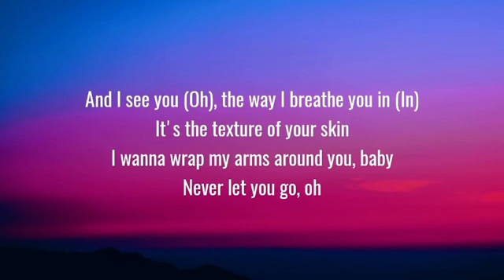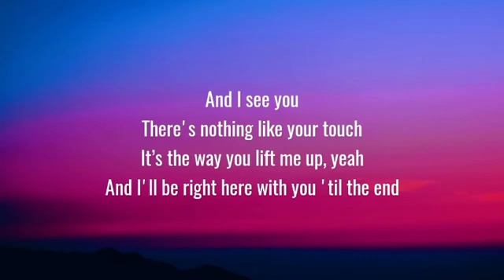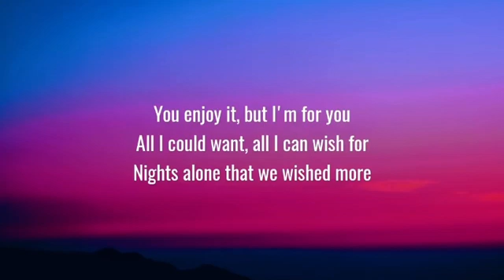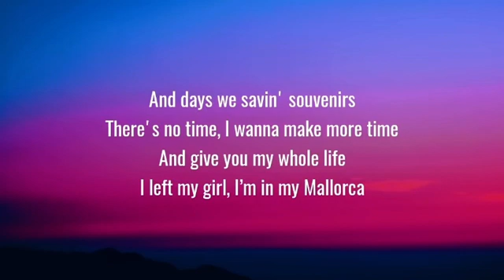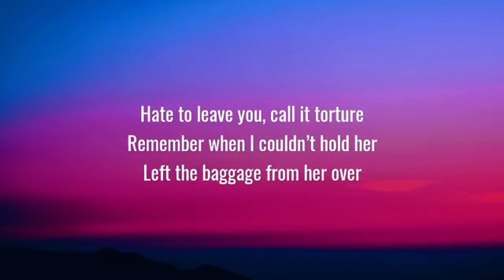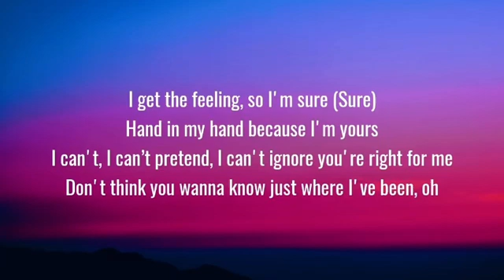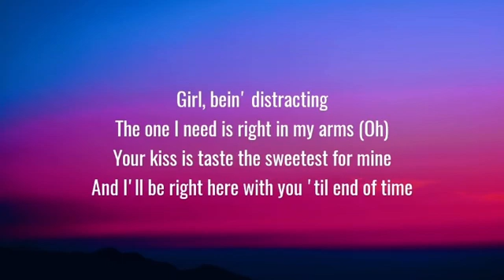🎵Justin Bieber - Peaches (Lyrics) ft. Daniel Caesar, Giveon🎵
Lyrics:

Left the baggage for Rimowa